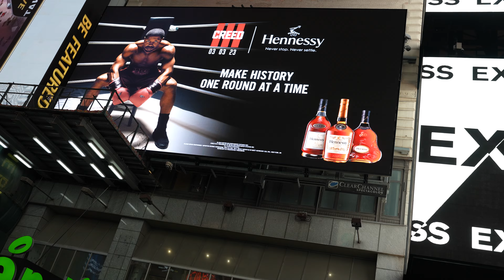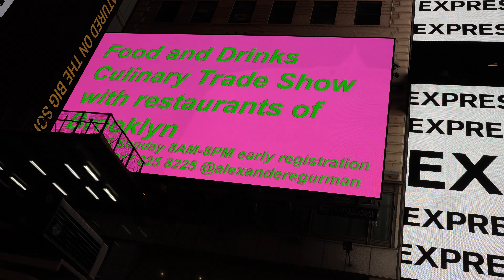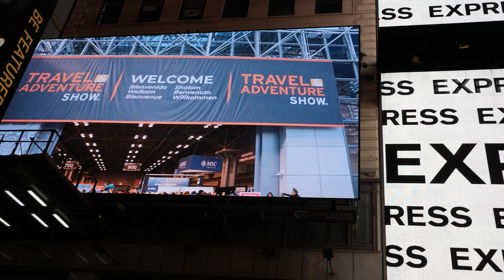filming Times Square Billboards by Alexander Gurman